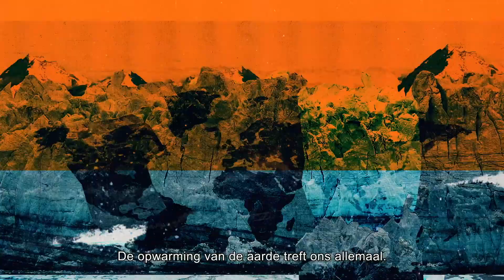Strijd mee voor klimaatrechtvaardigheid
Orkanen, bosbranden en pandemieën zetten de wereld op zijn kop, in de fik en onder druk.

De opwarming van de aarde treft ons allemaal. Alleen, treft het ons allemaal niet even hard. Zij, die het minst aan de klimaatcrisis hebben bijgedragen, dragen de zwaarste gevolgen.

Strijd mee voor klimaatrechtvaardigheid via 11.be/klimaatactie